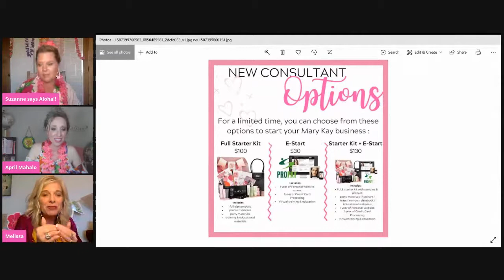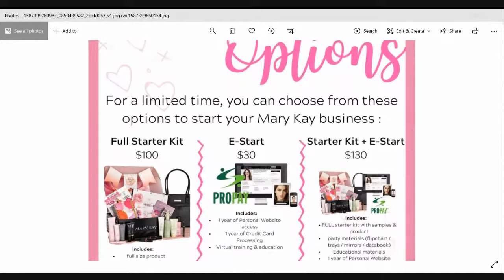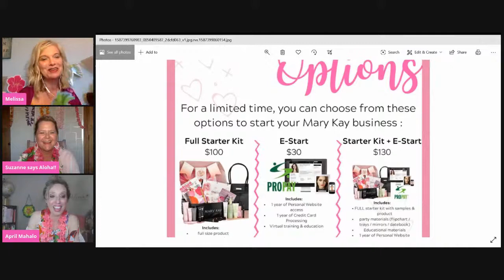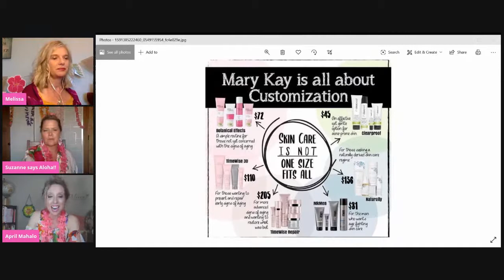The 'Real' Girlfriends show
Join April, Suzanne & Melissa as they say "Aloha" to beautiful skin no matter what MK set you choose! The girlfriends will showcase each of our featured skin care systems--use your MK skin regimen from the MK Skin Analyzer App to know which collection may be best suited for your skin--or trust your girlfriends to give you the real dish on what's best in our line-up!